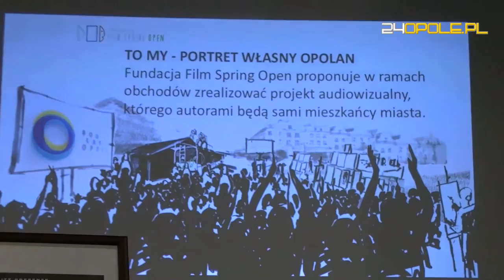Sławomir Idziak zrobi projekt "Mieszkańców Opola Portret Własny".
Fundacja Film Spring Open, kierowana przez Sławomira Idziaka - światowej sławy operatora filmowego, reżysera i scenarzysty, przedstawiła dziś propozycję projektu "Mieszkańców Opola Portret Własny". Inicjatywa zakłada przyjazd mobilnego studia filmowego, zebranie materiału i w przyszłości możliwość nakręcenia filmu o historiach zwykłych mieszkańców